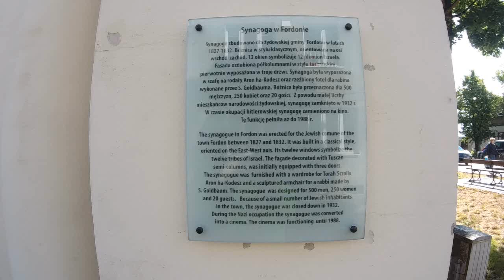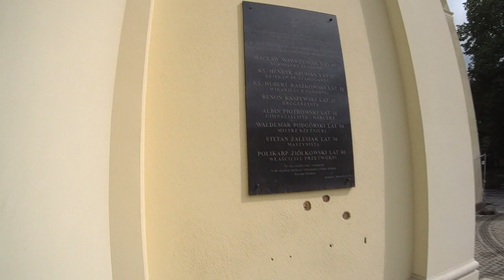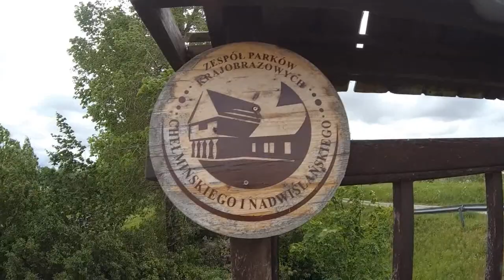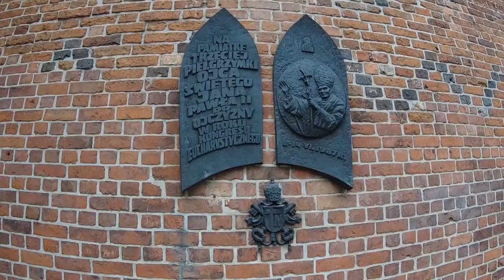Tryptyk ze Szprychą - 2022r.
II rajd rowerowy - Stary Fordon-Chełmno-Grudziądz.